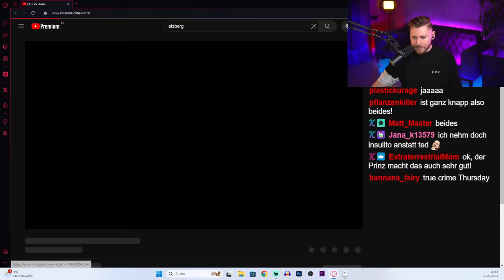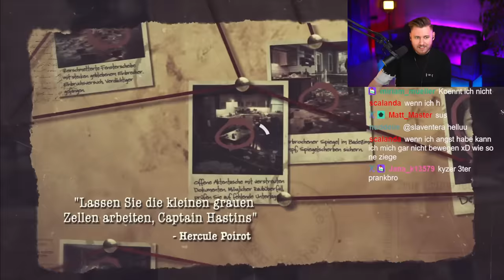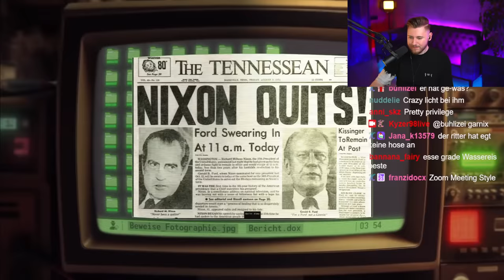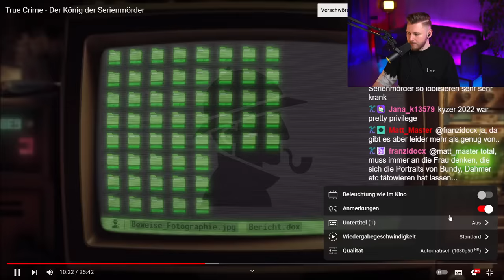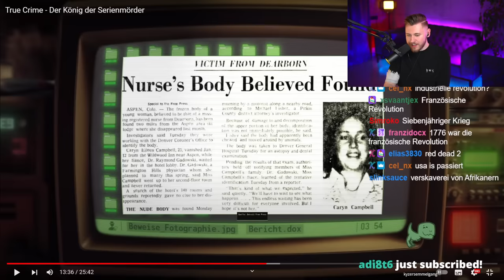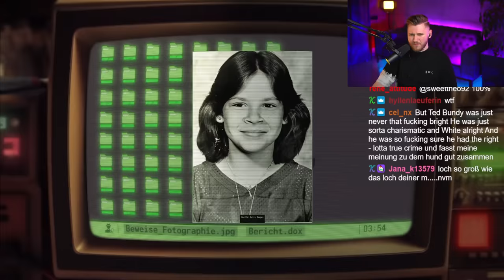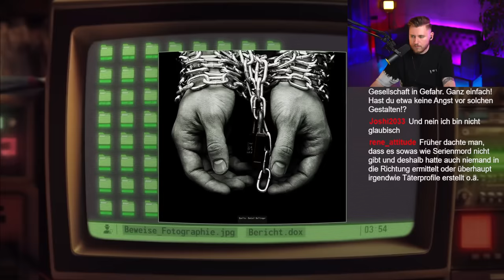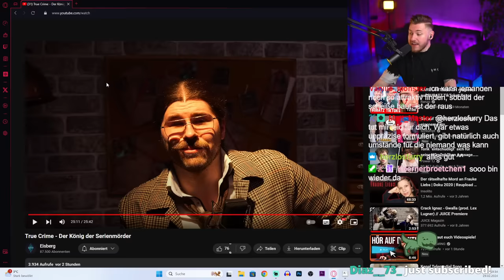Der "Der König der Serienmörder" Ted Bundy